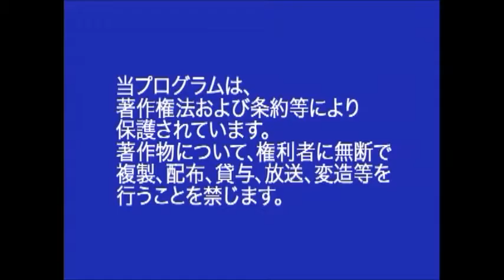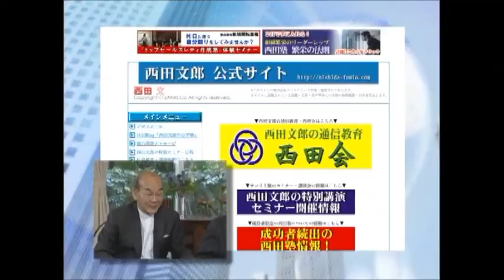西田文郎 ビッグインタビューズ ぼちぼちで終わらせない！"突き抜けた成功"を手に入れる脳の使い方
メンタルトレーニング　研究・指導　 西田塾塾長 西田会会長
西田 文郎

プロスポーツ選手と同様にビジネスや経営にも「メンタル」が大切だ ということはあなたも感じていることではないでしょうか。

●去年の利益と同じぐらいの投資をしようとしている
●全く経験はないが成長が見込める分野に進出する
●初めて社員を採用する

など、決断しチャレンジしなければいけない場面は無数にあります。
ぼちぼちの成功で終わる人、突き抜けた成功を手にいれる人あなたはどちらになりたいですか。

もしかしたら、あなたは今すでに十分に成功をしていると考えているかもしれません。
でもさらに突き抜けた成功を手に入れることができるとしたらチャレンジしてみたいと思いませんか。

プロスポーツ選手や経営者をメンタル面でサポートし、成功を後押ししてきた メンタルトレーニングの第一人者、西田文郎さんに、ぼちぼちから抜け出し、突き抜けるための方法をお聞きしました。

西田文郎さんがサポートした女子ソフトボール日本代表が北京オリンピックで金メダルを取ったことを記憶に新しいところです。

そのほかにも、プロ野球選手、プロサッカー選手、プロボクサー、プロゴルファーなどのスポーツ選手や経営者向けには
西田塾などの 勉強会を通して、数々の成功経営者を輩出しています。

もしあなたが突き抜けたいと考えているのであれば、ぜひ最後までご覧ください。